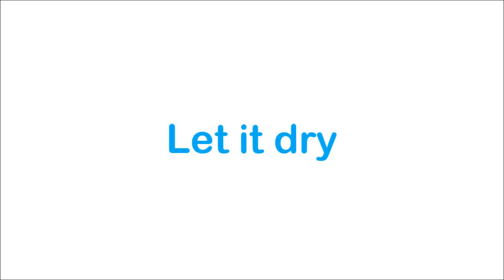Feb 2017 Handicraft - Tutty Fruity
Develop your child's sensory motor by letting them to explore the flexibility of foam art in creating a fruit character.